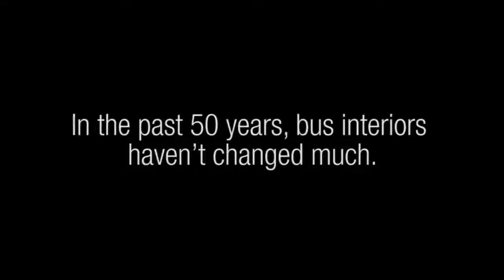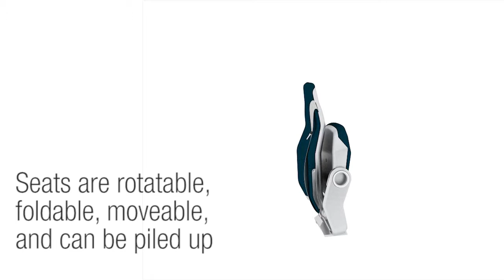Reisebus Innenraumkonzept Assento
Dieses Video zeigt ein variables Reisebus Innenraumkonzept von Armin Kanani und Timo Bengel. Die Designstudie bring höchste Variabilität in Reisebusse und bietet die Möglichkeit, den Innenraum eines Reisebusse individuell auf die Bedürfnisse der Fahrgäste abzustimmen.